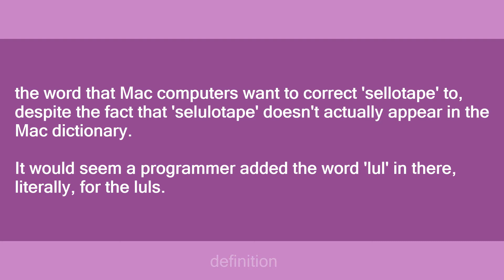selulotape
Slang flashcards: